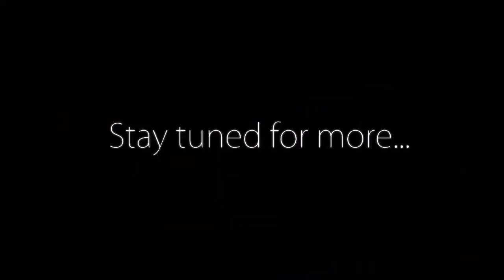Just a Thought!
First off, the shots are fake, but the ideas are real. Im trying to bring creativity back :P

If he continues this series we might as well. Hope you enjoy! :)